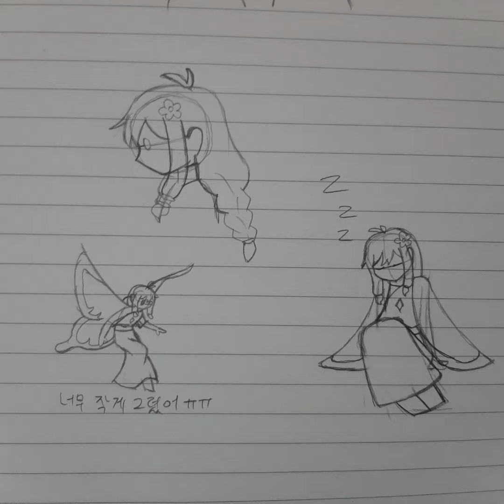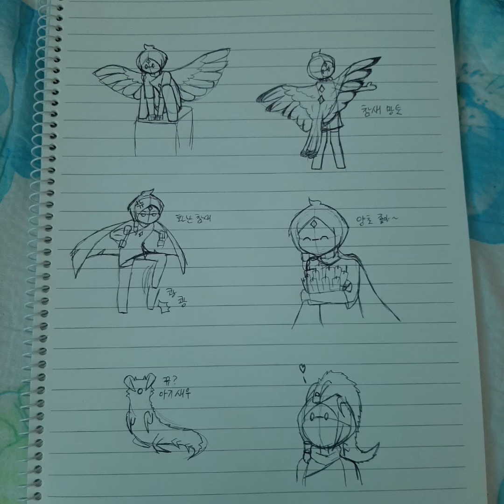hi everyone. i'm back!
and sorry for make you waiting so long time.